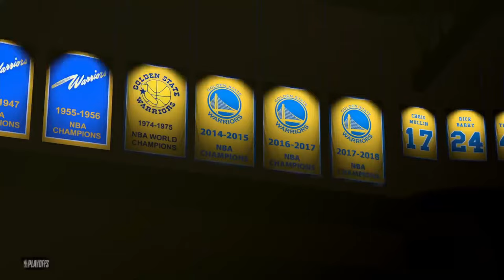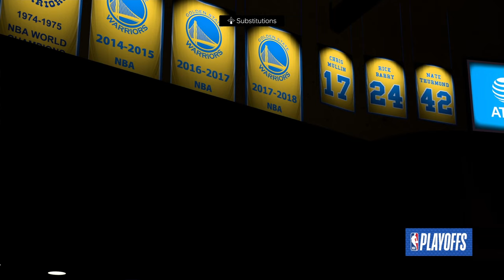Golden State Warriors v Los Angeles Clippers | Playoffs, Game 1 | MyLeague, S2 | 3.5.24 | NBA 2K23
Warriors (53-29) Starting Lineup
PG, Stephen Curry
SG, Jordan Poole
SF, Andrew Wiggins
PF, Jonathan Kuminga
C, James Wiseman

Injuries:
None

Clippers (41-41) Starting Lineup
PG, John Wall
SG, Paul George
SF, Kawhi Leonard
PF, Nicolas Batum
C, Mitchell Robinson

Injuries:
None